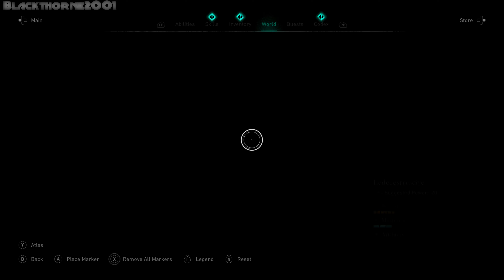Assassin's Creed Valhalla [PC] {4K} EP29 {A Skald's Lament}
Assassin's Creed Valhalla is a 2020 action role-playing video game developed by Ubisoft Montreal and published by Ubisoft. It is the twelfth major installment in the Assassin's Creed series, and the successor to 2018's Assassin's Creed Odyssey. Principally set in the years 872–878 AD, the game recounts a fictional story during the Viking expansions into the British Isles. Players control Eivor Varinsdottir, a Viking raider who, while attempting to establish a new Viking clan in England, becomes embroiled in the centuries-old conflict between the Assassin Brotherhood, who fight for peace and liberty, and the Templar Order, who desire peace through control. The game also includes a framing story, set in the 21st century, which follows Layla Hassan, an Assassin who relives Eivor's memories so as to find a way to save the Earth from destruction.

Development of the game began in 2017, around the release of Assassin's Creed Origins. Ubisoft Montreal led its three-year development with help from fourteen other Ubisoft studios worldwide, as well as Sperasoft. Numerous people involved in the development of past Assassin's Creed games returned for Valhalla, including Ashraf Ismail, who served as the creative director for Assassin's Creed IV: Black Flag (2013) and Origins; Darby McDevitt, the lead writer for Black Flag and Assassin's Creed: Revelations (2011) and co-writer of Assassin's Creed Unity (2014); and composers Jesper Kyd and Sarah Schachner, who composed the game's soundtrack alongside musician Einar Selvik. Similarly to Origins and Odyssey, the team conducted extensive research into the time period to make the game world as historically accurate as possible, and drew inspiration from Norse mythology for certain narrative elements. The team also sought to address some issues found by players with Odyssey, such as its over ambitiousness, small focus on the Assassin-Templar conflict, and the absence of traditional Assassin's Creed gameplay elements like social stealth.

Valhalla was released for PlayStation 4, Windows, Xbox One, Xbox Series X and Series S, and Stadia on November 10, 2020, with the PlayStation 5 version following on November 12. It received generally positive reviews, with praise for the narrative, characters, voice acting, visuals, soundtrack, world-design and the interconnectivity of activities, while being criticized for its length, technical issues, and repetitive structure. The game had the biggest launch in the Assassin's Creed series to date, selling the most copies within its first week and becoming the second most profitable Ubisoft title of all time. Ubisoft supported Valhalla extensively with two years of additional content, including both free and paid story expansions, game modes, and events. The game will be followed in 2023 by Assassin's Creed Mirage, which features a historical setting in Baghdad during the Islamic Golden Age and follows Basim Ibn Ishaq, a major supporting character from Valhalla.

Become Eivor, a legendary Viking raider on a quest for glory.

Includes the Forgotten Saga, a FREE new rogue-lite game mode for all Assassin's Creed® Valhalla players.

Developer: Ubisoft Montreal
Publisher: Ubisoft
Release: November 10, 2020
Genre: Action Role-Playing
Platforms: PS4, PS5, PC, Xbox One, Xbox Series X/S, Stadia

► CPU: AMD Ryzen 7 5700X
► CPU COOLER: Deepcool LS720 AIO Liquid Cooler
► MB: Gigabyte X470 AORUS Ultra Gaming
► GPU: PNY RTX 3060 TI Uprising LHR
► PSU: Seasonic FOCUS GX-750 80+ Gold Fully Modular
► CASE: Coolman Robin III Dual Chamber Gaming Case
► HDD: Seagate Barracuda 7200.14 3TB (Movies)
► SSD: Samsung 970 EVO Plus 1TB NVMe (OS)
► SSD: Samsung 970 EVO Plus 1TB NVMe (Games)
► SSD: Seagate WD Blue SN500 NVMe M.2 2280 PCI-E Gen3 (Installer)
► SSD: ADATA XPG SX8200 PRO 512GB PCIe GEN3X4 NVMe M.2 2280 (Backup)
► Controller: Xbox One Controller [PUBG Edition]
► Controller: Xbox Series X Wireless Controller [Pulse Red]
► Controller: Playstation 5 Dualsense Controller [Midnight Black]
► Controller: Gulikit KingKong 2 Pro Controller
► OS: Windows 11 Pro 22H2